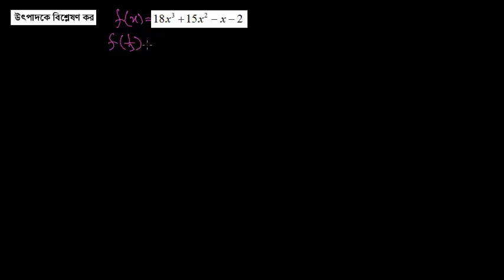১৬। উৎপাদকে বিশ্লেষণ কর [E-3.4, C-9-10]